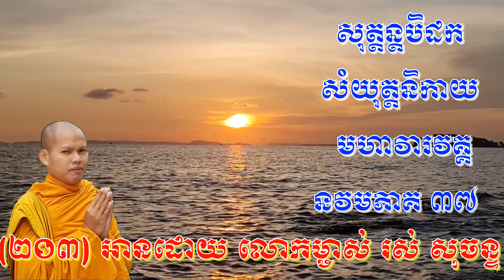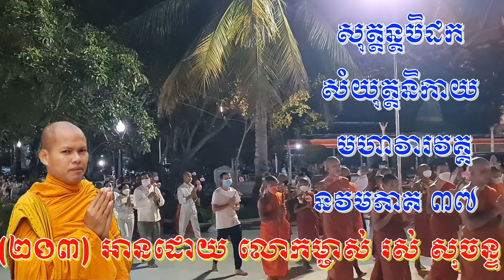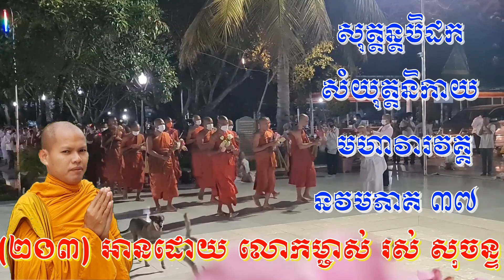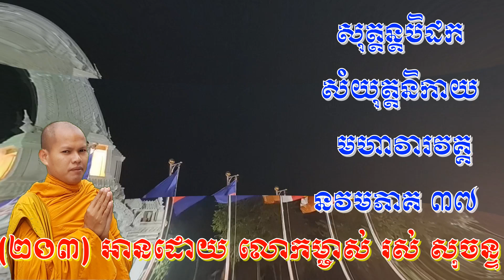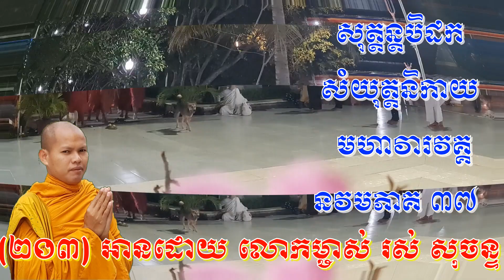203 បិដកភាគ ៣៧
អានដោយលោកម្ចាស់ រស់ សុចន្ទ
ព្រះពុទ្ធដីកា សិក្សាស្តាប់
ការស្តាប់ដោយល្អរមែងបានបញ្ញា